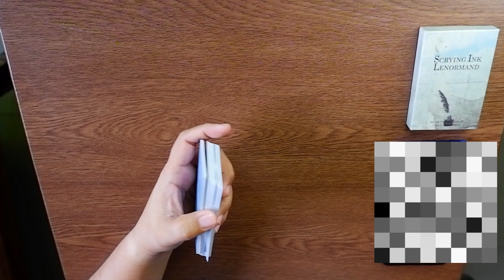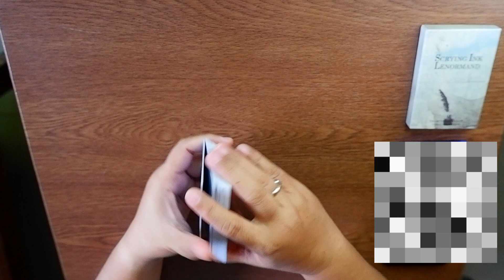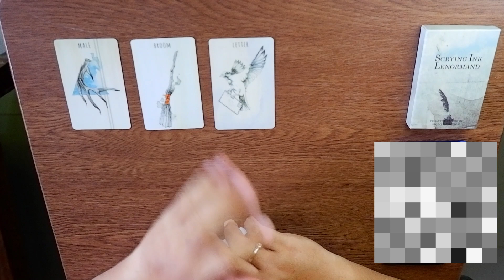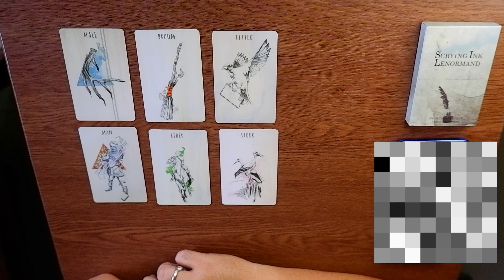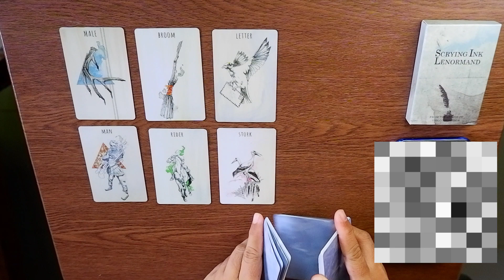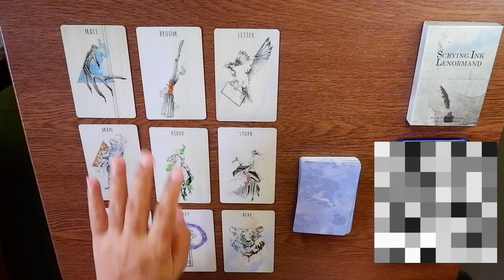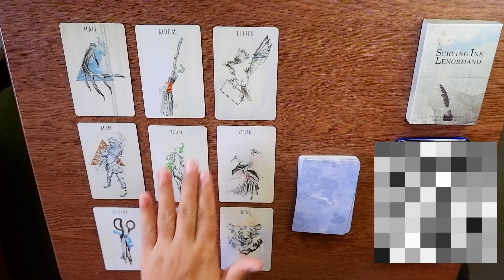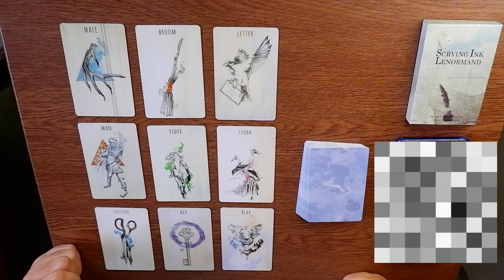Card Reading: Will Henry Cavill Return as Superman?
This is a Lenormand card reading of Henry Cavill's return to play his iconic role as superman in the future.